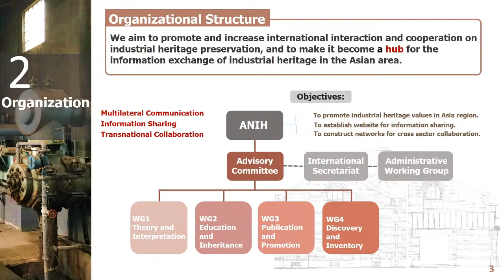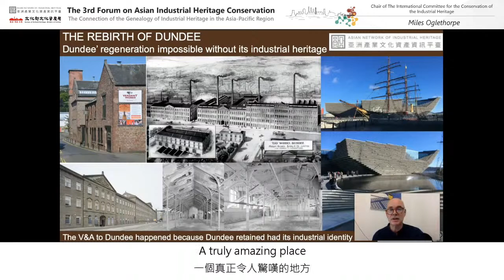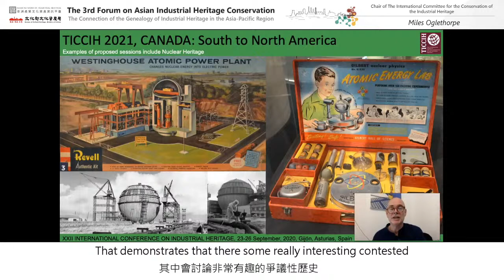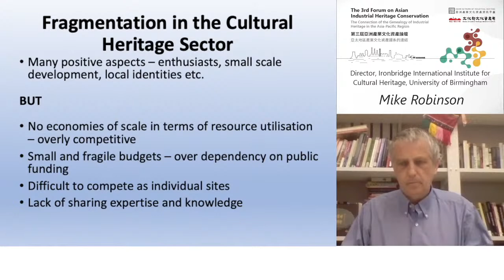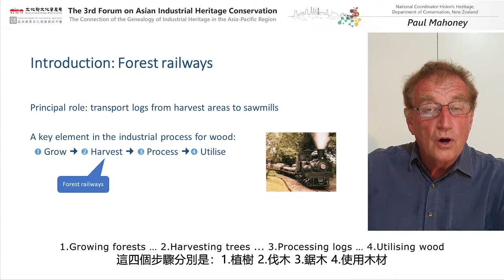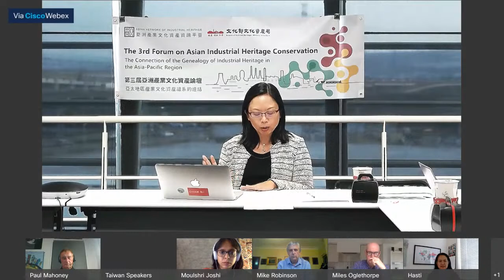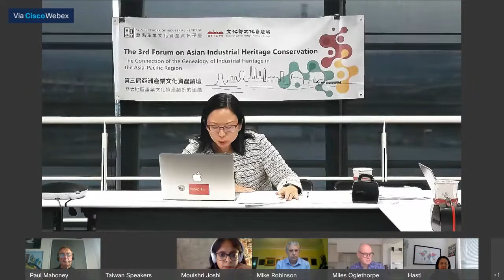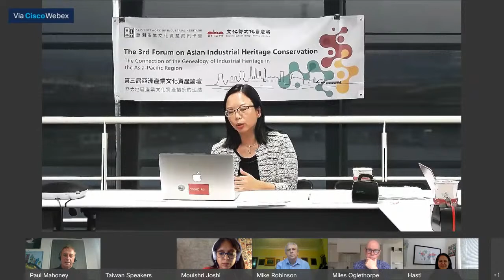Session 2- Sustainability and Challenges of Industrial Heritage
2020 The 3rd Forum on Asian Industrial Heritage Conservation
第三屆亞洲產業文化資產國際論壇

Session 2

Keynote: Miles Oglethorpe - Chair of The International Committee for the Conservation of the Industrial Heritage
Topic: Now is the time for our Industrial Heritage to prove its value

Speaker: Mike Robinson - Director, Ironbridge International Institute for Cultural Heritage, University of Birmingham
Topic: Operational Strategies for Cultural Heritage: The Development of Cultural Routes

Speaker: Paul Mahoney - National Coordinator Historic Heritage, Department of Conservation, New Zealand
Topic: Forest Railways of the Asia-Pacific Region: an Industrial Heritage

Comprehensive Discussion (Live)
Moderator: Moulshri Joshi - India Representative, TICCIH & Coordinator National Scientific Committee on Industrial Heritage (NSC-IH) ICOMOS India
Commentator: Hsiao-Wei Lin - Taiwan Representative, The International Committee for the Conservation of the Industrial Heritage (TICCIH)

Conclusion (Live)

場次二

Keynote Miles Oglethorpe - 國際工業遺產保存委員會(TICCIH)主席
題目：後疫情時代產業文化資產保存的挑戰

Mike Robinson - 英國伯明罕大學鐵橋國際文化資產研究中心主任
題目：文化資產的經營策略：文化路徑的發展

Paul Mahoney - 紐西蘭保護部高級文物顧問
題目：亞太區域文化資產的林業鐵路文物保存

綜合座談 (Live)
主持人：Moulshri Joshi - ICOMOS及TICCIH印度代表
與談人：林曉薇 - TICCIH臺灣代表

結語 (Live)